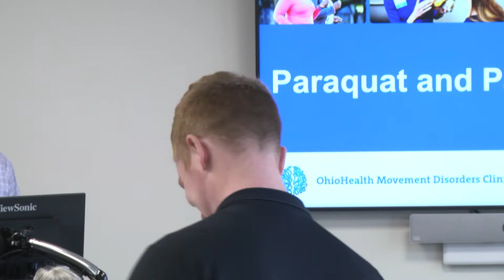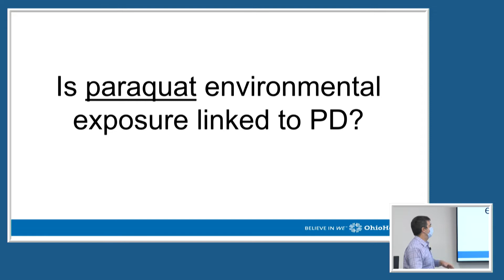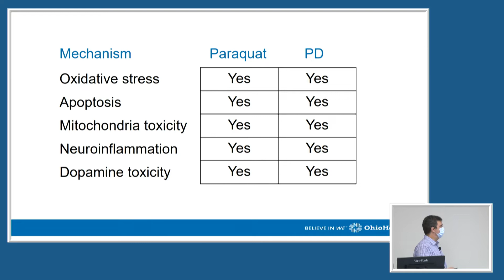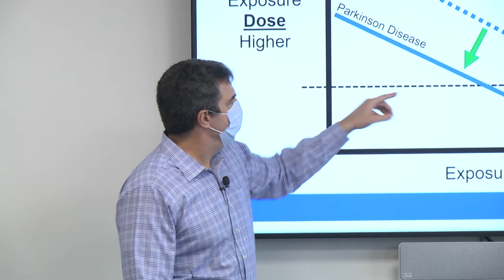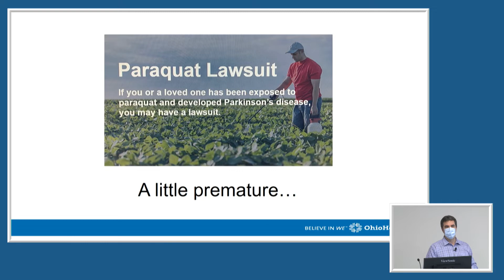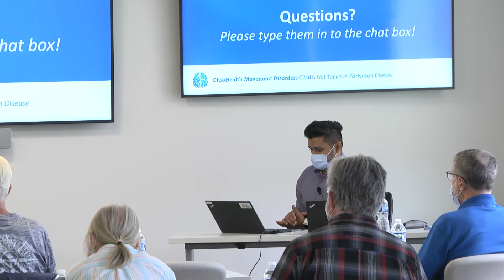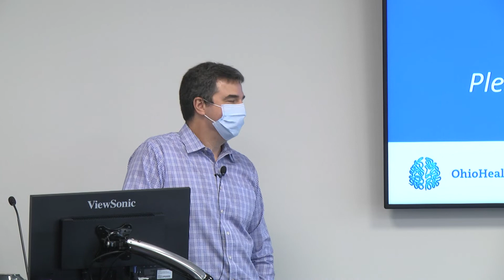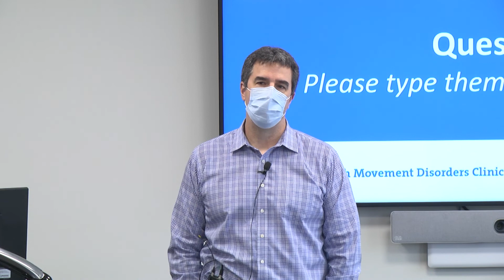Paraquat and Parkinson's Disease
Dr. Dave Hinkle